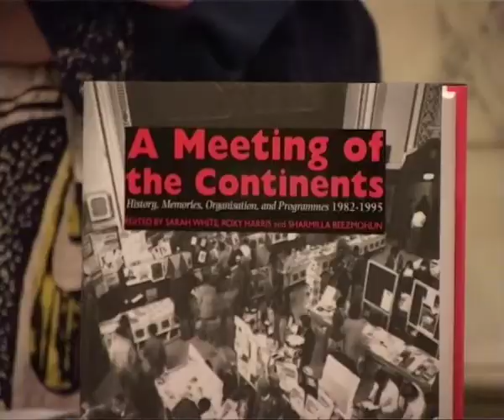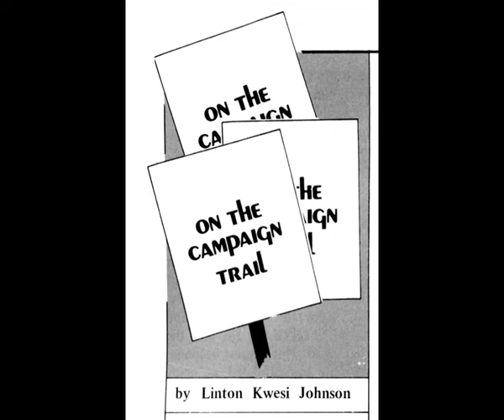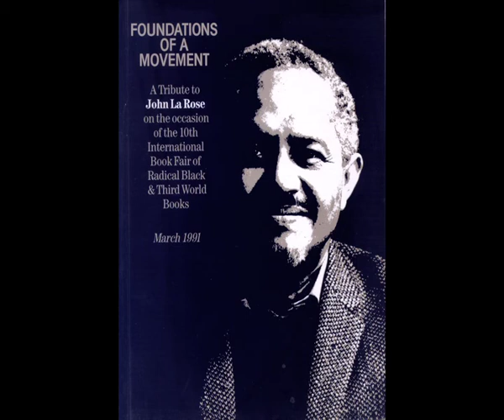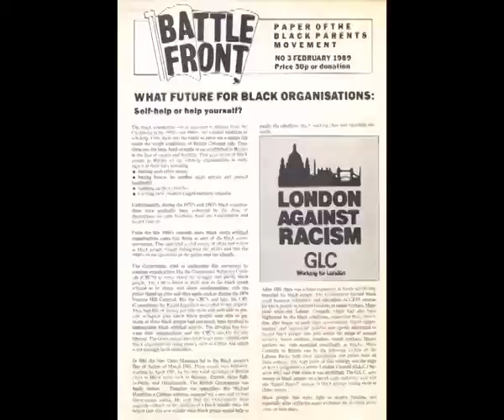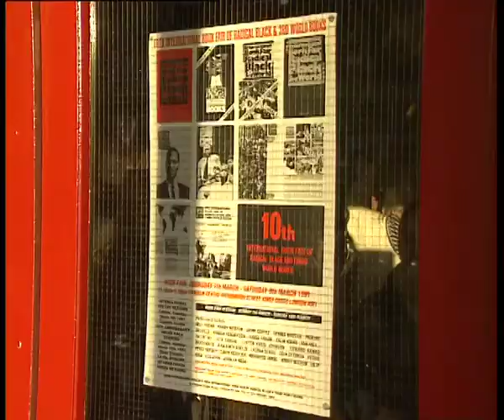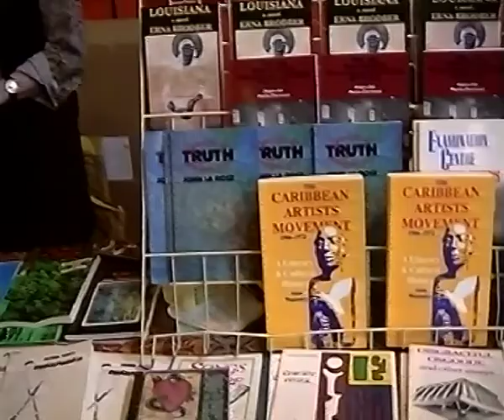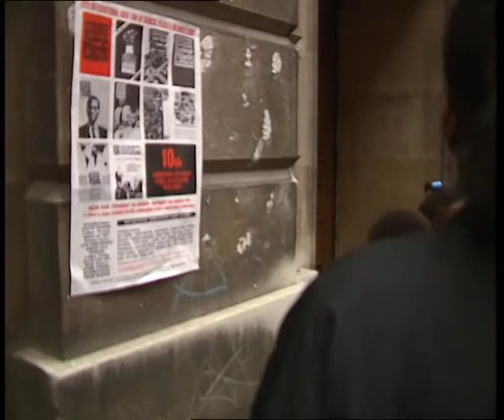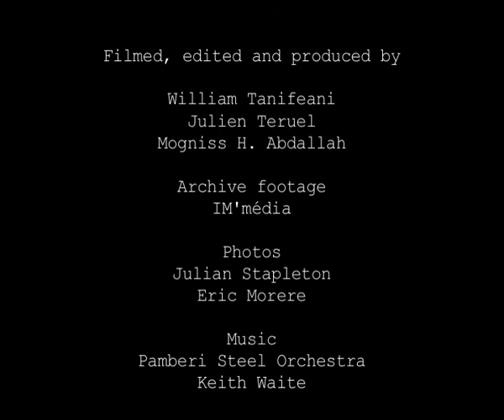The International BOOKFAIR of Radical Black & Third world Books - A meeting of the continents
The International BOOKFAIR of Radical Black & Third world Books -
A meeting of the continents

May 10th, 2005, London - Presentation of "A Meeting of the Continents", book recalling the history, memories, organisation and programmes of the International BOOKFAIR of Radical Black & Third world Books (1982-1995) - book edited by Sarah White, Roxy Harris and Sharmilla Beezmohun

In this rough cut edit, which is part of a George Padmore Institute (GPI) and Agence IM'media 2016 project for video archive digit', Roxy Harris recalls some of his souvenirs such as the very beginning of John La Rose's "crazy" idea of launching in 1982 an international Bookfair, one year after the Brixton, Toxteh and elsewhere insurrections, in the midst of huge number of campaigns for Racial equality & Social justice; Linton Kwesi Johnson (LKJ) pays tribute to Michael Smith's poetry with "It a come" and Jean Binta Breeze gives her "Riddym ravings (the mad woman's poem)" Mad endeed? Roxy reminds the achievements of Black artists in Britain, Alex Pascall "talks to the drum" at the childrens' supplementary schools venue (Bookfair 1991), Pamberi Steel Orchestra play bits and pieces (Bookfair 1995). Last but not least, Bokkfair's mastermind John La Rose gives his salutations to all contributors... Much more to come. Keep tuned!

Mogniss H. Abdallah